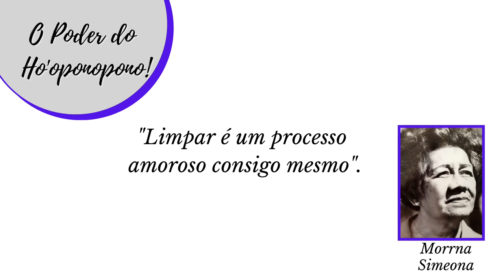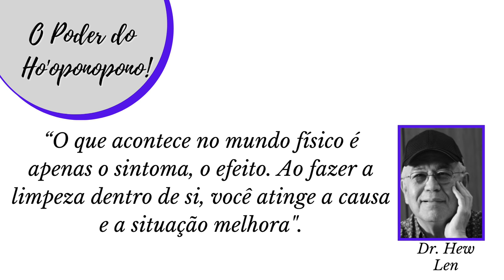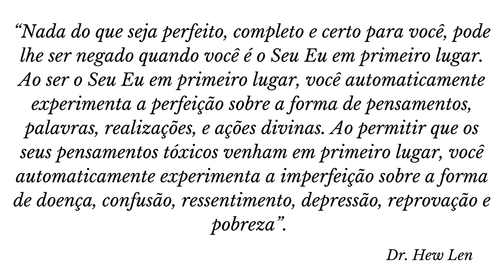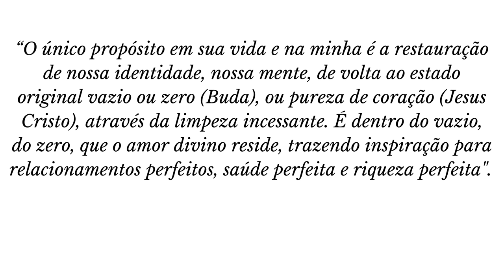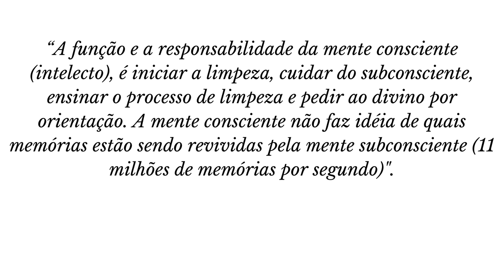HO'OPONOPONO - A HISTÓRIA E O VERDADEIRO PROPÓSITO | Evoluir 29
CONHEÇA MAIS SOBRE O HO'OPONOPONO ADQUIRINDO OS LIVROS DIRETO NA AMAZON:
LIMITE ZERO (Joe Vitale)

O GRANDE LIVRO DO HO'OPONOPONO

Com seus amigos, seus grupos, seus familiares. Você ajuda o canal e também ajuda outras pessoas a ampliarem seus conhecimentos sobre a espiritualidade e o autoconhecimento. Crie o hábito de compartilhar e espalhar somente coisas boas e viva com verdadeira gratidão cada segundo de sua existência. Um dia todos nós compreenderemos quão grande é o amor de Deus ao nos permitir viver nessa maravilhosa escola chamada vida.

Se te interessa aprofundar nos conhecimentos sobre a programação mental, te convido a conhecer meu livro. Uma breve explicação:
Todos temos nossos desafios na vida. No entanto, os caminhos que escolhemos e muito do que passamos tem total relação com programações que tivemos durante nossa infância e juventude. Descubra qual a relação que temos com nossos pais nesse processo de formação, e de que forma podemos fazer as mudanças necessárias para uma vida melhor com o todo, a partir do nosso interior.
Te convido a leitura:
NOSSOS PAIS SÃO NOSSOS HERÓIS?
Saiba mais

Minha profunda gratidão. Namastê.